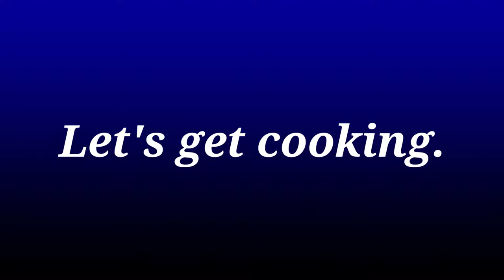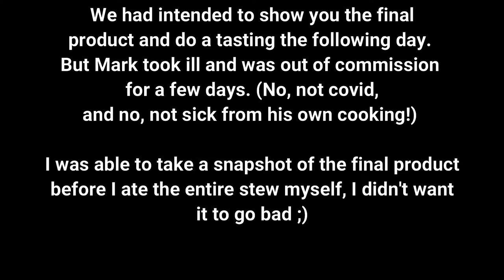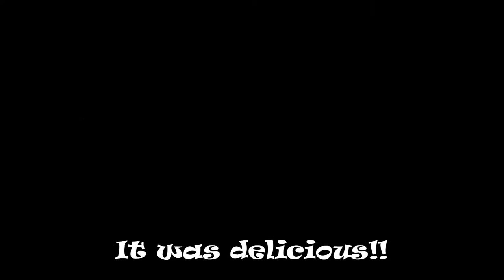Hot Dog Stew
Hot Dog Stew is a one pot, quick and inexpensive meal that kids and adults will love.